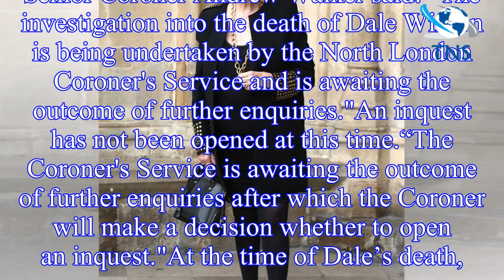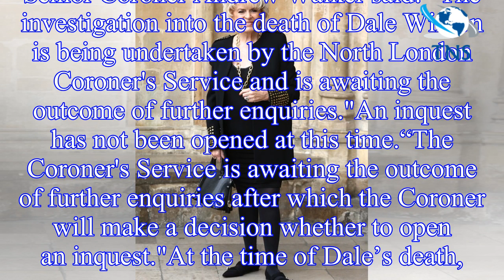Dale Winton: Funeral plans revealed by Gloria Hunniford as she speaks out on 'shock death'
The Loose Women panellist revealed she was “shocked” by her friend’s “sudden death” and said she will "say a little goodbye to him” one last time at the service
“I was of course terribly shocked to h